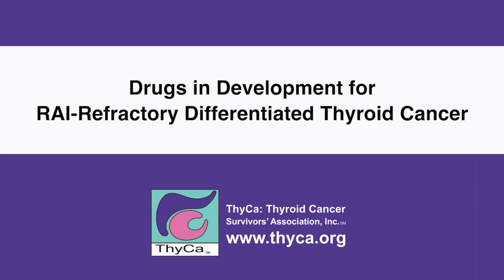RAI-Refractory Thyroid Cancer: New Drugs with Daniel Bowles, M.D.